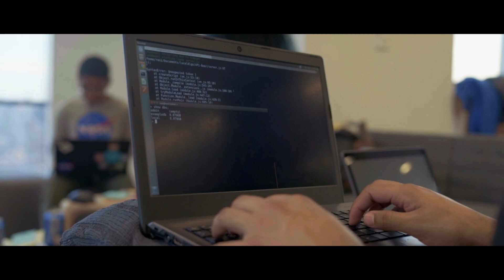Space Apps NYC Promo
Space Apps NYC Data Bootcamp

Join us for the 2018 NASA Space Apps Challenge, a global hackathon in which teams work together to address challenges in Earth science and space exploration. Scientists, artists, programmers, students, makers, and anyone with a creative mindset is welcome to participate!

Two winning teams from each location will be nominated for global judging. Those teams will create a short video demo for their project, and judges from NASA will select a handful of global finalists from hundreds of submissions.

For two weeks leading up to the hackathon, we will host a series of data bootcamps to introduce hackers to tools and technologies which will empower them in designing their projects. These bootcamps will be free for all and take place during week nights. We will also include talks from Earth and space scientists to provide key insight into the science behind the challenges themselves.

[CONTENT DESCRIPTION HERE]

ABOUT SPACE APPS DATA BOOT CAMP
The Space Apps NYC Bootcamp is a series of workshops designed to connect Space Apps Challenge hackers to tools and information which will prepare them for the hackathon.

The bootcamp has two main themes: technology and science. We organize workshops run by our tech sponsors in which hackers are onboarded onto software tools and cloud platforms meant to improve the quality of their projects. We also organize science talks in which scientists from NASA and local academic institutions give in depth presentations on space science topics related to this year's Space Apps Challenge.

Having attended the Space Apps NYC Bootcamp, hackers will be better equipped to choose a challenge, form a team, and then hit the ground running when the hackathon begins!

For the 2nd annual space conference in 2016 (the day preceding the official NASA hackathon), we invited space scientists, researchers, and engineers; space tech VCs and investors, commercial space reps, corporate execs; city, state and federal officials; celebrities, astronauts, explorers, futurists; TV and film writers and authors, to discuss the future of space tech in New York City and across the planet. We are excited to have been able to bring such an awesome lineup of speakers and stakeholders here to explore new frontiers together with our space hacker community!